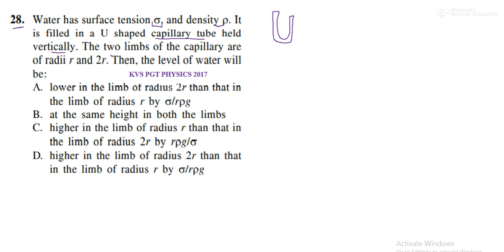Water has surface tension S, and density . Itis filled in a U shaped capillary tube heldvertically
28. Water has surface tension S, and density P. It
is filled in a U shaped capillary tube held
vertically. The two limbs of the capillary are
of radii r and 2r. Then, the level of water will
be
KVS 2017 PYQ physics